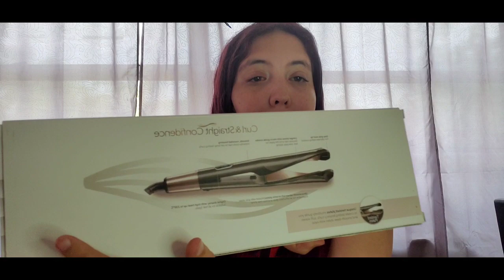Curl & straight Confidence ( Review )